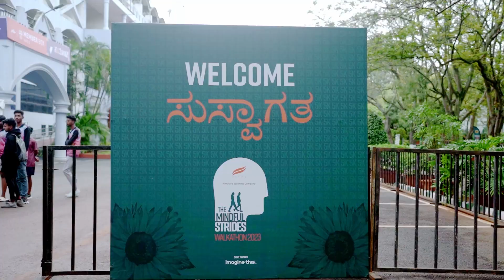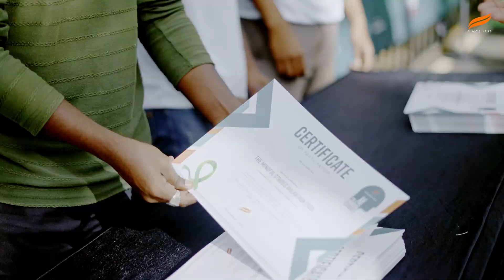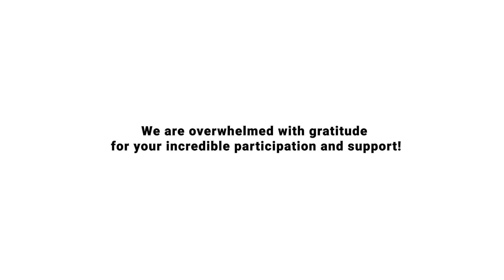The Mindful Strides Walkathon 2023: A Journey to Mental Wellness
A healthy mind is our greatest treasure and worth pursuing. The Mindful Strides Walkathon 2023, a community-based long-distance endurance activity, witnessed people across all age groups walking together with gusto to raise awareness about mental health. Shared moments of smiles and camaraderie emphasized that, as a society, we can make a help-seeking gesture a fundamental part of our lifestyle. Himalaya’s 5K walkathon is a reminder that united as a community, we can make a real difference in promoting mental health. Here is a video that captures candid moments of the successful walkathon.